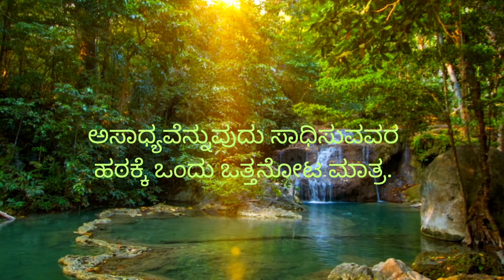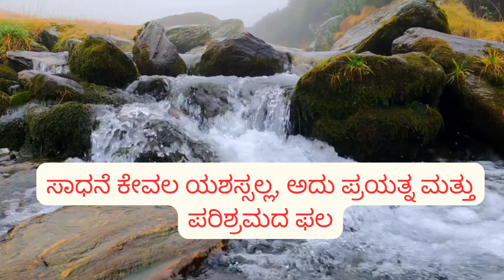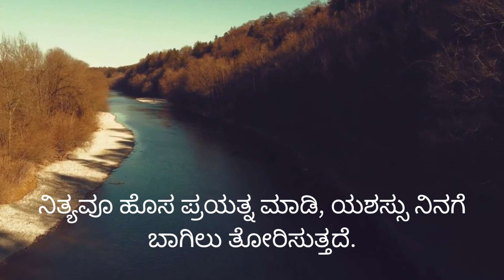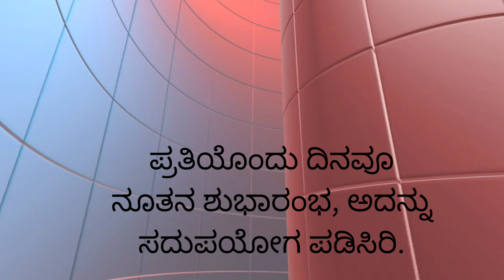Kannada motivational quotes